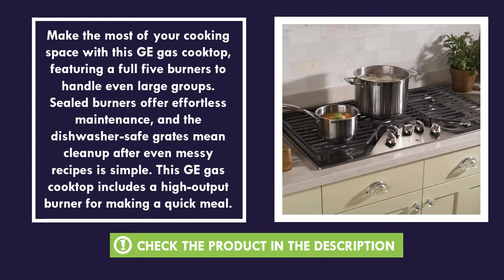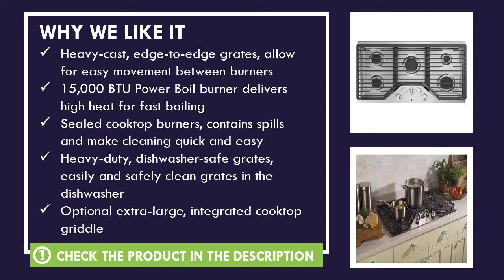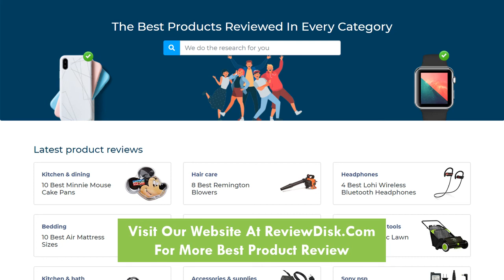GE JGP5036SLSS 36 inch Built In Gas Cooktop Review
We've taken a hard look at the popular products available today. GE JGP5036SLSS is one of the best gas cooktop 36 inch in the market today.

  (product price, dimensions, shipping, etc):

► Contents
0:00 Intro
0:35 Product Specifications
1:00 Product Review

Heavy-cast, edge-to-edge grates, allow for easy movement of pans between burners
15,000 BTU Power Boil burner delivers high heat for fast boiling
Sealed cooktop burners, contains spills and make cleaning quick and easy
Heavy-duty, dishwasher-safe grates, easily and safely clean grates in the dishwasher
Optional extra-large, integrated cooktop griddle

Best Dishwasher Under $500 That Are Worth Your Money